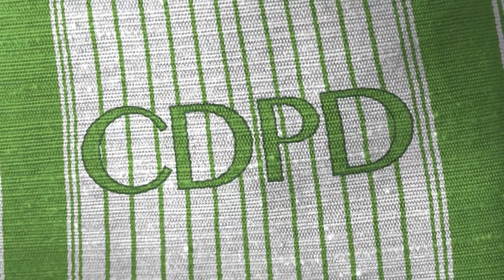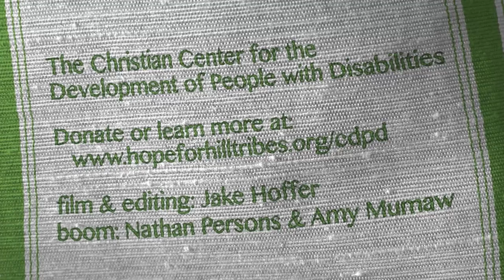The Christian Center for the Development of People with Disabilities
A brief overview of the incredible work these folks do over in Mae Sariang, Thailand.